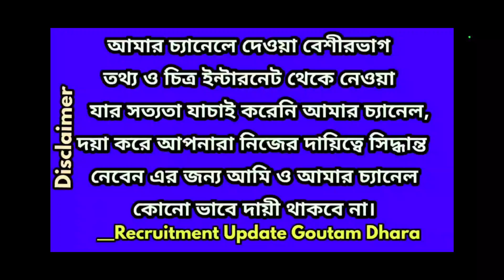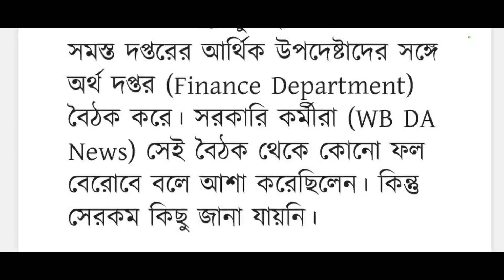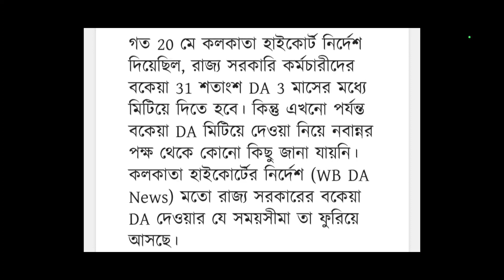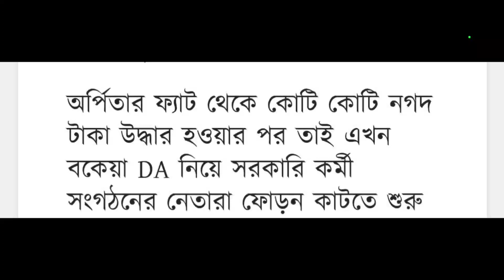ডি এ সংক্রান্ত খবরLatest/DEARNESS ALLOWANCE LATEST UPDATE/DA LATEST NEWS/wb govt da latest news 2022